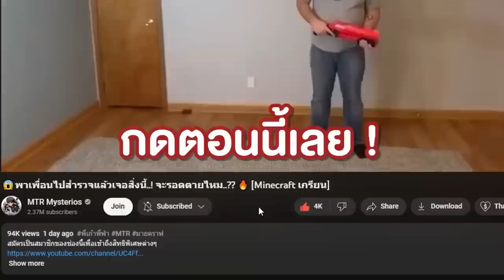😱ทำไม! ผมจับเพื่อนมาขังที่ ภูเขาสูงที่สุดในโลก!! จนร้องไห้ 555 [Minecraft แกล้งเพื่อน]